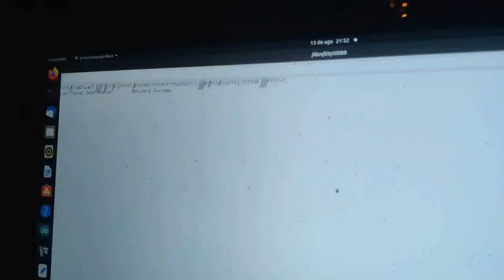Automatic RollJam Over the Air with two Evil Crow RF